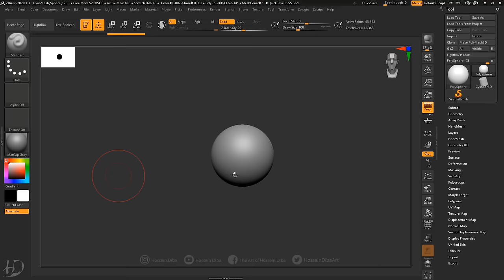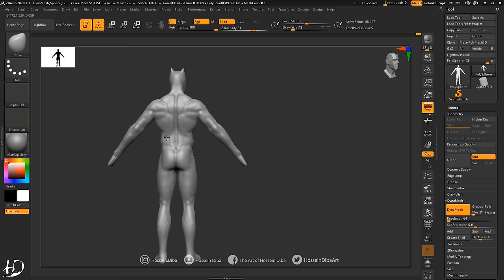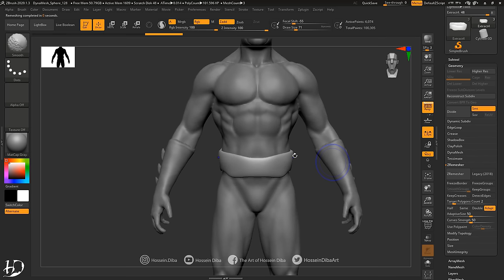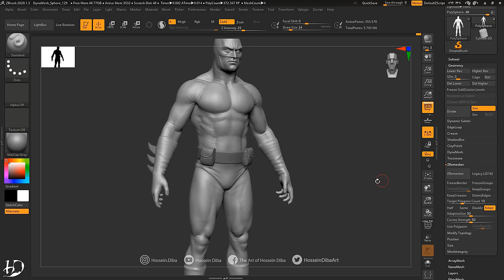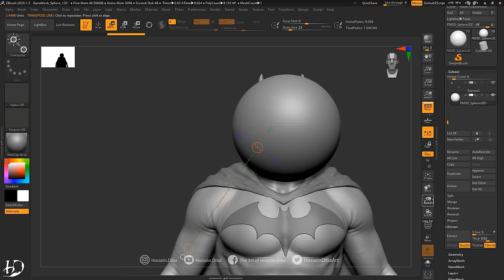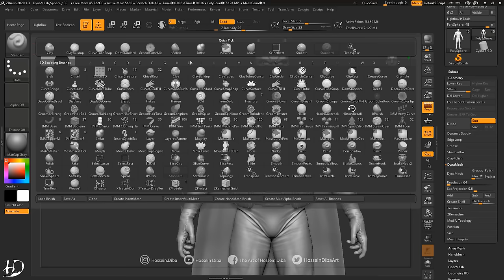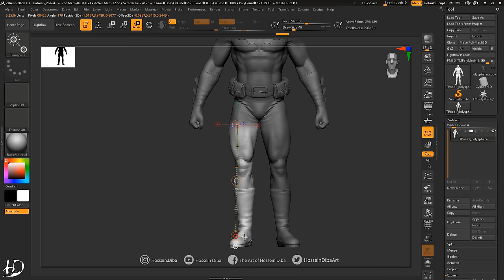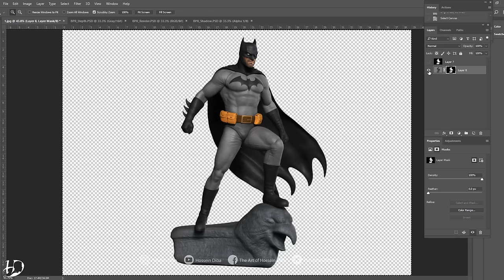Sculpting Comic Book Characters | Episode01 | Batman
Hey guys! Hossein Diba is here, hope you are doing well.
I’m starting new series of videos “Sculpting Comic Book Characters” and in each episode I will share making of process of one character. For this chapter, I chose Batman.

A Journey Through The Universe - Lesion X